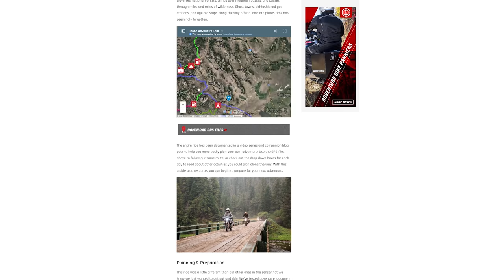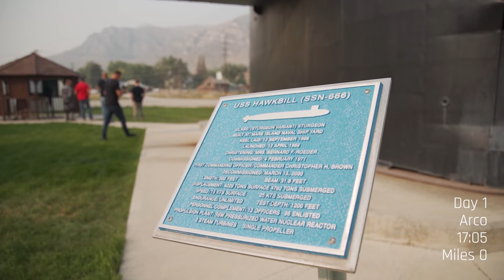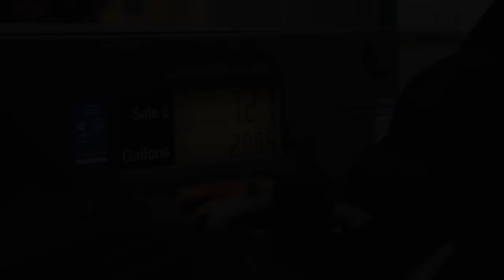Motorcycling 1400 miles through the BEST of Idaho! | Part 1 RMATVMC Idaho Motorcycle Adventure Ride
The Rocky Mountain ATV/MC Idaho Adventure Tour builds off the famous 1,250 mile Idaho Backcountry Discovery Route but has been modified to a loop ride instead of the standard out and back route and showcases some of the best ADV riding in the state. After weeks of studying maps and combing through different routes, we've come up with a breathtaking ride that snakes 1,400 miles through the heart of four Idaho National Forest areas, historical landmarks and towns that are sure to impress even the most seasoned adventure rider.

As part of our RM Rides series, we’ve documented the ride and put it together in a video series and companion blog post, making it easy for you to plan your own Idaho adventure ride. We’ve provided the GPS files below so you can follow our same route.

for all your parts, apparel, and accessories!